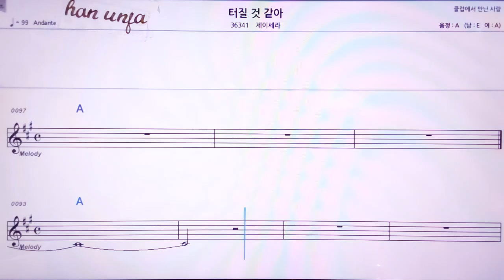💖터질것 같아/제이세라 👍MR,노래방, 악보, 코드,Karaoke With Sheet Music